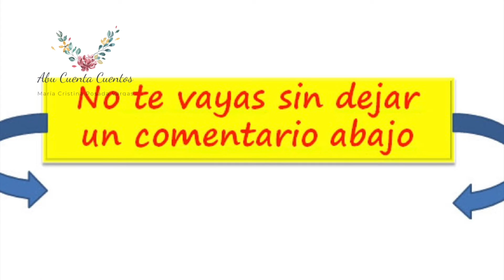Reloj, tiempo y olvido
Relato sobre el alzheimer
Encuentro que su autor es Antonio